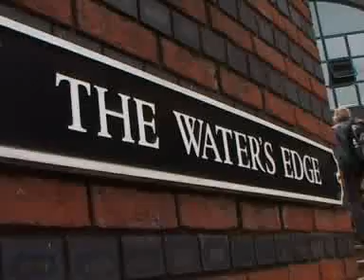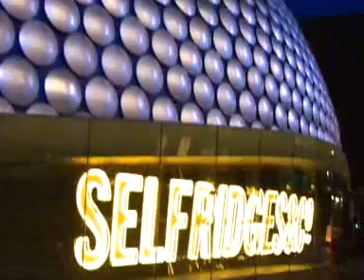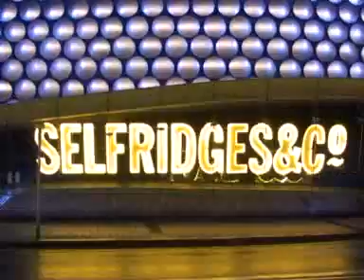Birmingham: Reputation vs Reality Part 2